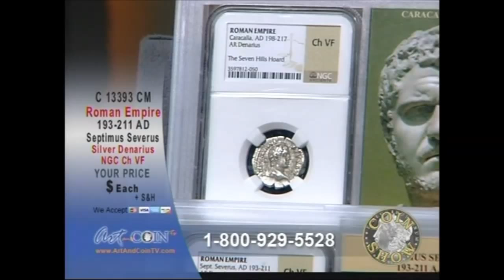Roman Empire Stimus Severus Silver Denarius on Art and Coin TV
The Coin Show Spectacular on Art and Coin TV is live every Tuesday and Saturday, and every other Thursday night starting at 5pm PT/ 8pm ET on DirecTV channel 223 or you can watch

Don't have DirecTV and don't want to watch online check our full listing of channels and providers